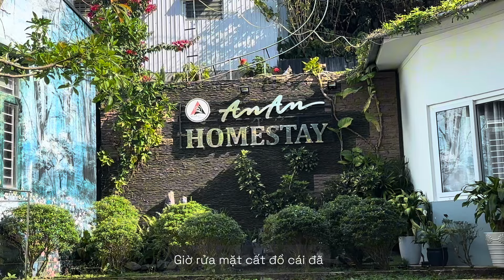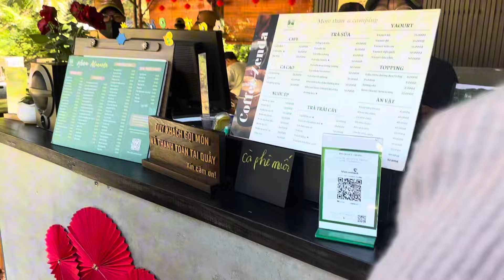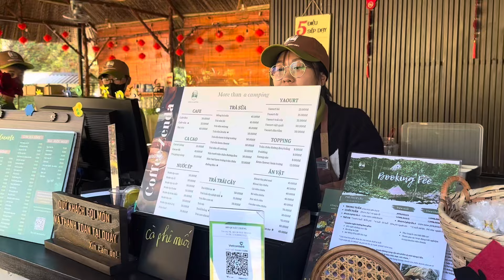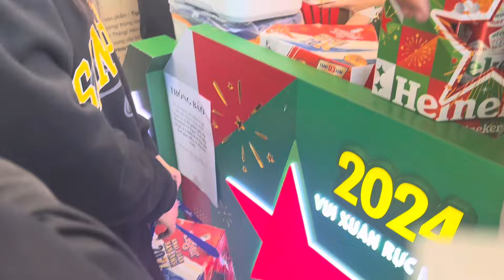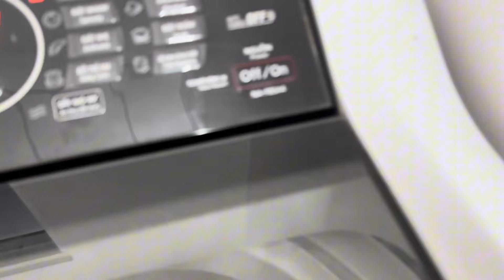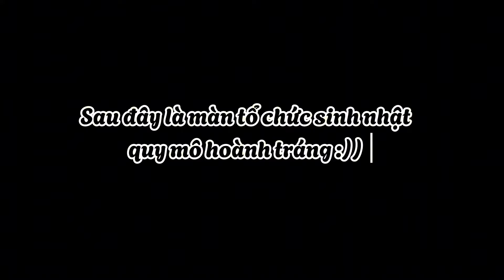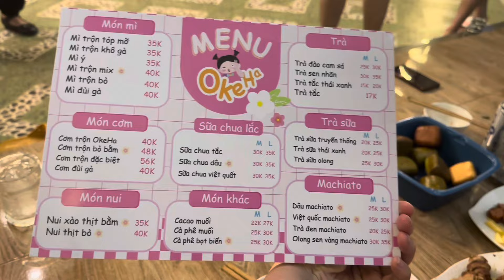Bảo Lộc Vlog | 2 ngày 1 đêm healing tại Bảo Lộc 🍃🌸🌲 01/2024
Chuyến đi phượt đầu năm của team A2 tụi mình 🌲🍀🍃🌸

Tụi mình đi xe máy từ Sài Gòn lên Bảo Lộc. Lần này đi 8 người thoi, chưa đủ quân số nhóm tụi tui đâu, nhưng mà vui lắm. Mặc dù không đi tham quan nhiều nơi nhưng tụi mình vẫn có những trải nghiệm đáng nhớ tại Bảo Lộc.

Mọi người xem vlog vui vẻ nhó 💛